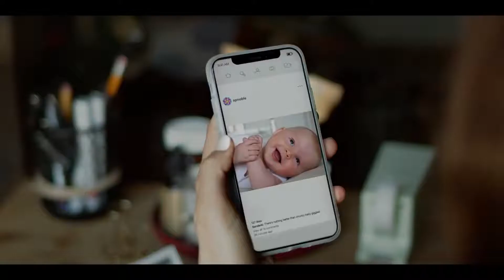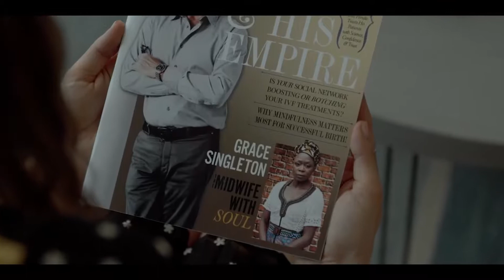False Positive Trailer (2021) | A_M_B_T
A false positive is an error in binary classification in which a test result incorrectly indicates the presence of a condition such as a disease when the disease is not present, while a false negative is the opposite error where the test result incorrectly fails to indicate the presence of a condition when it is present. These are the two kinds of errors in a binary test, in contrast to the two kinds of correct result (a true positive and a true negative). They are also known in medicine as a false positive (or false negative) diagnosis, and in statistical classification as a false positive (or false negative) error.[1]

In statistical hypothesis testing the analogous concepts are known as type I and type II errors, where a positive result corresponds to rejecting the null hypothesis, and a negative result corresponds to not rejecting the null hypothesis. The terms are often used interchangeably, but there are differences in detail and interpretation due to the differences between medical testing and statistical hypothesis testing.